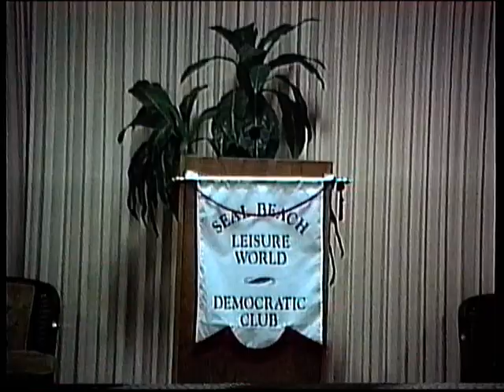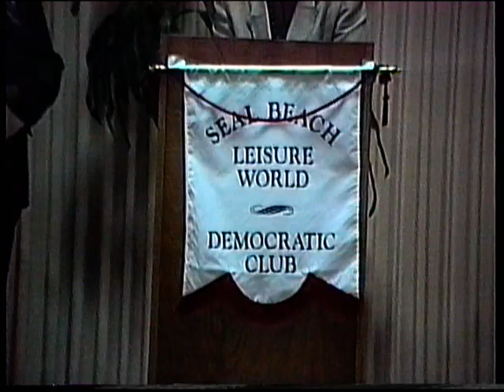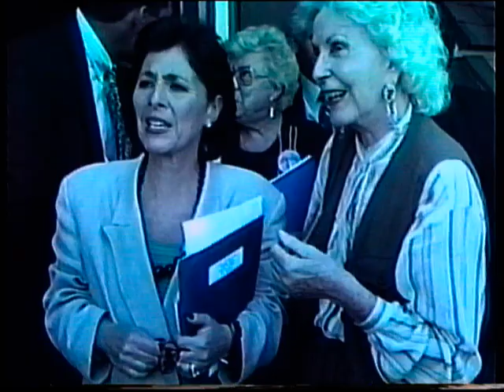1996-10-08 Senator Barbara Boxer at Leisure World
Senator Boxer is brought to Leisure World by the LW Democratic Club. She speaks and then takes questions submitted to the Club ahead of time.